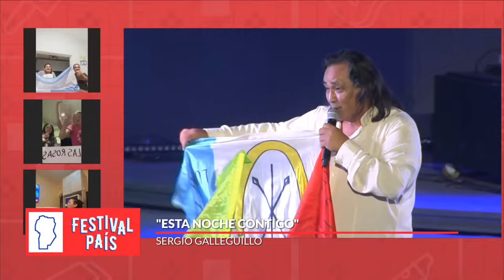Sergio Galleguillo en Cosquín - Festival País 2024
Harina y albahaca en la edición 65º del Festival Nacional de Folclore de Cosquín. La música de La Rioja se hace presente en la plaza Próspero Molina con Sergio Galleguillo.

La edición 64º del Festival Nacional de Folclore de Cosquín se celebra del 20 al 28 de enero en el escenario Atahualpa Yupanqui y cuenta con una grilla de reconocidos artistas.